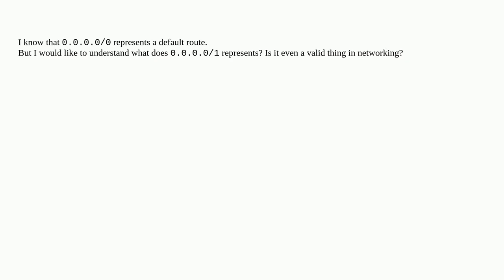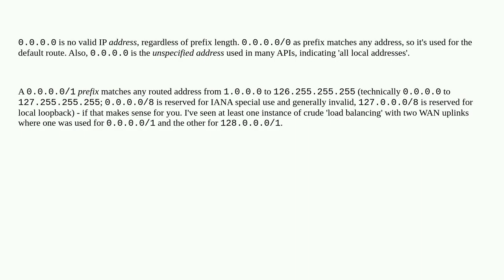Is `0.0.0.0/1` a valid IP address? If so, what does it indicate?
A special thanks goes out to the community

  ip-address networking ipv4